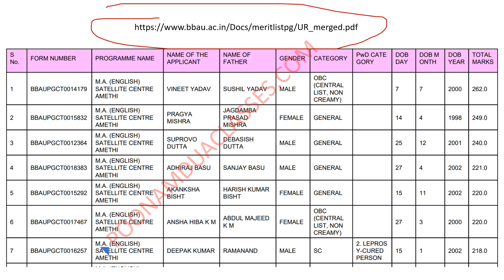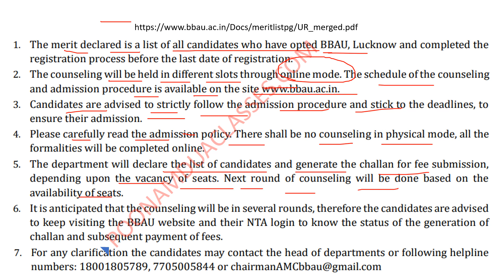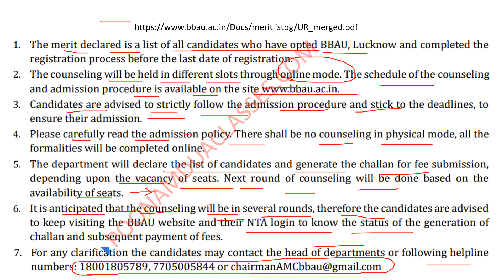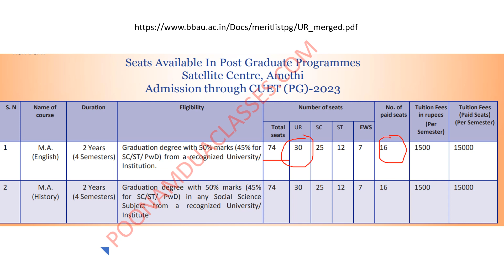BBAU MERIT LIST released check your status cuet 2023 BABASAHEB BHIMRAO AMBEDKAR UNIVERSITY Lucknow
(A Central University)
Accredited ‘A’ Grade by NAAC (First Cycle)
NIRF Ranking - 55
Vidya Vihar, Raebareli Road, Lucknow (UP), India